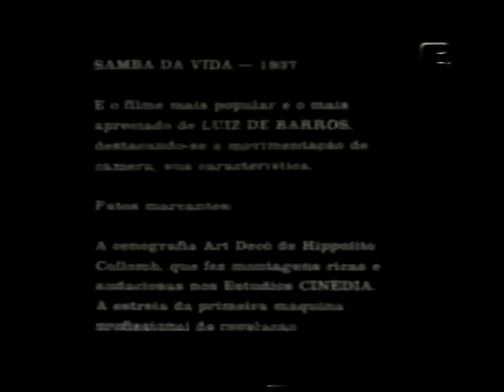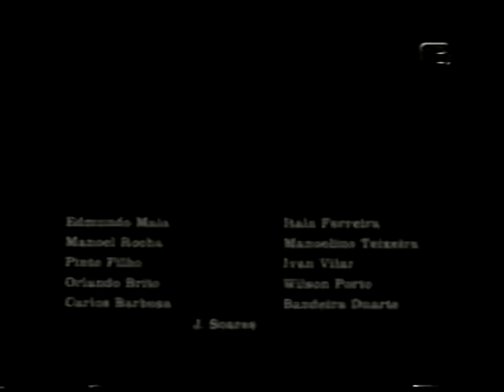O Samba da Vida (1937) - FILME COMPLETO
Um ladrão vulgar e dois cúmplices invadem um palacete cujos proprietários viajaram para Buenos Aires. Instalam-se no local com toda a família, até que os verdadeiros donos regressam. O filho natural do proprietário salva a situação do ladrão quando este ameaça revelar uns documentos comprometedores.

Palacete desabitado é invadido por ladrões e suas respectivas famílias. De posse de documentos comprometedores, chantageiam o proprietário e dificultam a desocupação do imóvel. As filhas do proprietário se comprometem em casamento com os gatunos e assim fica solucionada a situação de todos.

Filme dirigido por Luiz de Barros.